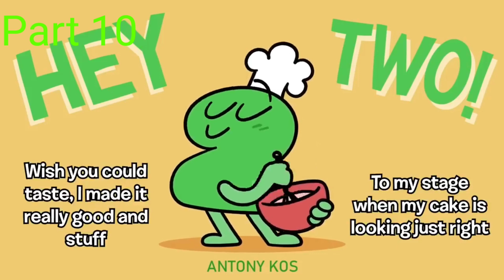"Hey Two!" M.A.P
RULES: but your part in the comments when your vid is uploaded with the part send the link on comments and no crazy stuff enjoy!